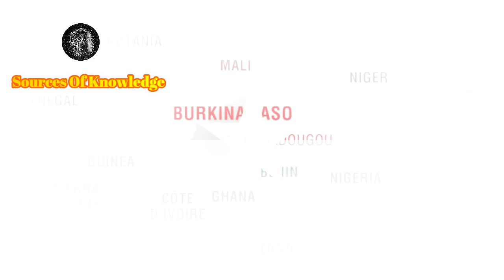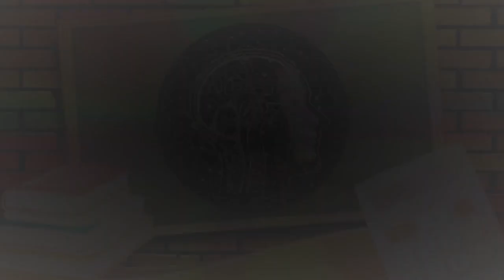History Of Burkina Faso